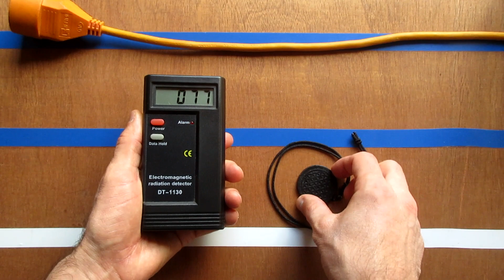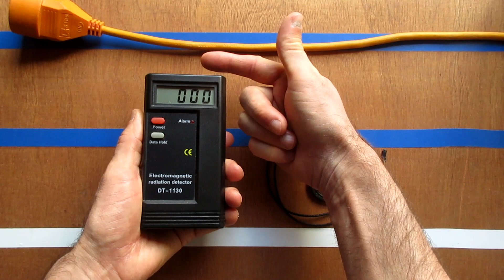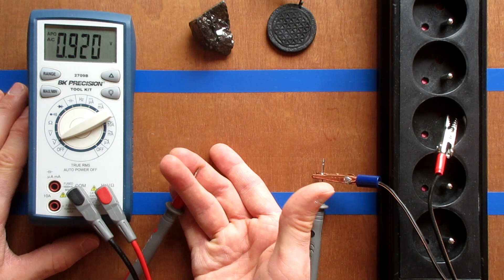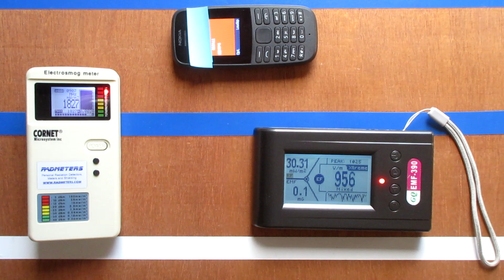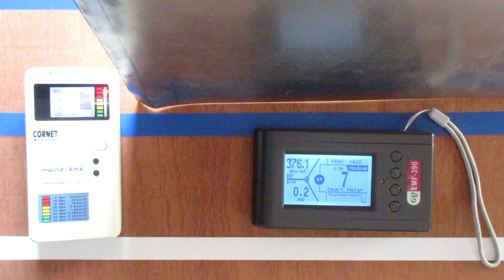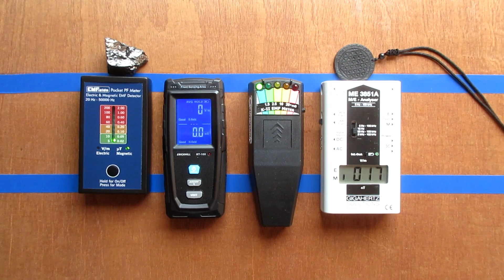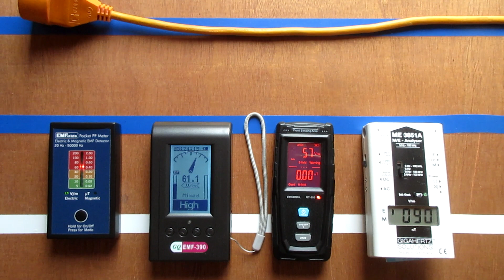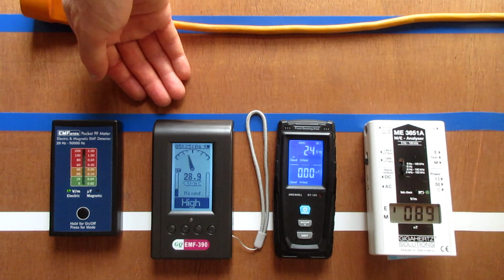Shungite vs EMF meters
This video tests Shungite to see against which kind of EMF it helps.

The following EMF meters can be acquired from many different shops, but here are some links:

EMF-390-V2 ---  (Amazon, Ebay)
Erickhill RT100 --- (Amazon, Aliexpress, Ebay)
K-II (a ghost hunting version) ---  (Amazon, Ebay)
DT-1130 --- (Amazon, Aliexpress, Ebay)

__ How to buy a multimeter to measure body voltage: __

Using a multimeter is relatively simple, just connect the black lead to the ground and for the rest copy what I did in this video. You do need a descent device though:

The BK-Precision in this video has a resolution of 0.1mV but that is overkill I think,
for EMF sensitive people a resolution of 1mV should already be enough.
I recommend buying one with True RMS because your meter should then be higher quality.
ChatGTP recommends one with 10MΩ (or higher) input impedance to avoid inaccurate readings + preferably an accuracy of at least ±2% (lower is better).
So in summary:  1mV resolution (or lower), True RMS, 10MΩ (or higher) input impedance, at least ±2% accuracy (or lower).
Even the BK-precision I used in this video is a budget meter still. For body voltage it will work though, it complies to everything that is required. The meter has strengths but also flaws, be aware of that! There are probably better devices available for the same price, it's just something I bought a while back. It's frequency range is probably limited between 50Hz - 500Hz for measuring body voltage. A quality EMF meter should have a wider frequency range and can have more useful functions for EMF sensitives. Keep in mind that multimeters were not designed for EMF sensitive people.

btw, in the magnetic fields test, I must have accidently enabled the hold on the Erickhill, which is easy to do by accident because it's the same button to power the device on. Luckily it doesn't matter in that test, doesn't change a thing, the Erickhill measured nothing there anyway.